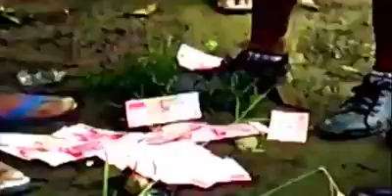UTAN ADAT ADALAH MAMA KITA ARUS JAGA..